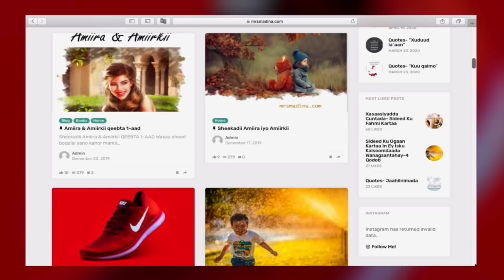BEHIND THE SCENES || MAKE UP SHORT FILM QALADAADKIISA